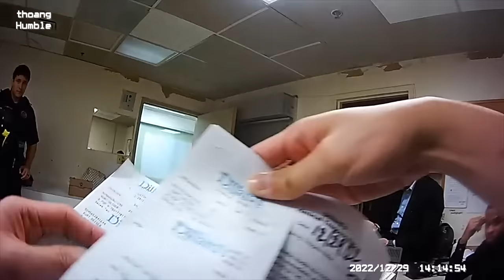Entitled Teens Steal Designer Bags and get Arrested by Cops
Welcome to Texas Law Encounters.

On Thursday, December 29, 2022, at approximately 1400 hours, Officer wang and Alanis of the Humble Police Department were dispatched in reference to a reported shoplifting incident at Dillards located within the Deerbrook Mall. Upon arrival, Officer wang made contact with the loss prevention officer of Dillards, who informed him that two suspects had been detained for shoplifting. The complainant, a store security camera operator, had observed the defendants arrive at the handbag section of the store carrying their own personal bags. One of the defendants selected a handbag, keychain, and an Armani shirt, and concealed the items in her purse. Meanwhile, the other defendant selected a handbag and concealed it in her purse. The defendants then passed the final points of sale with the concealed and unpaid items. The complainant notified an off-duty uniformed deputy who was working an extra job as security for Dillards, and who assisted in escorting the defendants to the loss prevention office as he contacted the Humble Police Department. The total theft amount was determined to be $555.

18-year-old Alicia Nunez was arrested on one charge of misdemeanor theft. If convicted, she faces up to 180 days in jail.

All of the footage presented in this video is meant to inform, educate, and notify the viewers.

Texas Law Encounters is not related to any law enforcement agency either directly or indirectly.